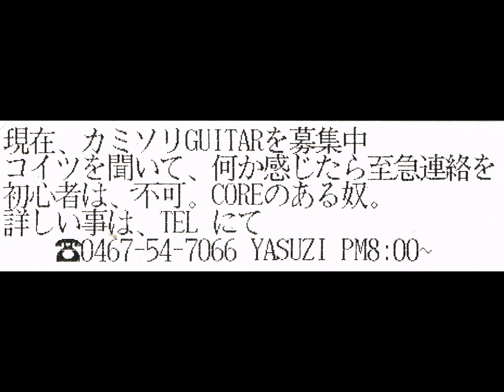腐桜隊ハラキリ - 神風特別攻撃隊鎮魂歌